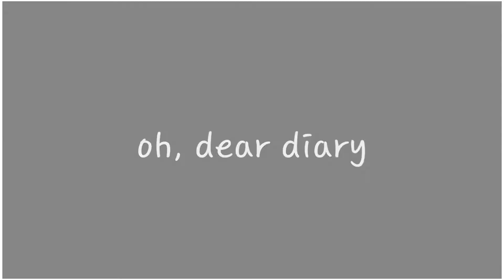"Oh, dear diary, i met a boy..." (Roadside Romeo)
I love this movie so much, this song i like it too, i loved the edit i made and i hope you guys liked it too, it took me about three hours to make the edit  •́⁠ ⁠ ⁠‿⁠ ⁠,⁠•̀ 💕
For those who don't know the name of this movie is: Roadside Romeo
Movie: Roadside Romeo
Characters name: Romeo and Laila
Time: Three hours ;)
Song: Oh, dear diary i met a boy
Well that's it, i really hope you guys liked it!! 💕